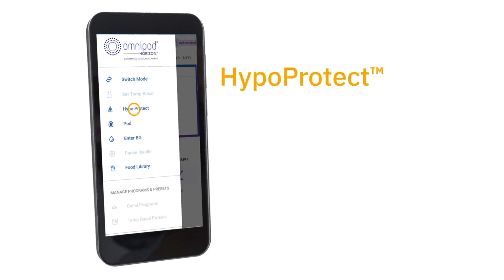Omnipod 5 Launch Update- from ATTD 2023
Omnipod 5 is coming to the UK and Germany this year. I spoke to Dr. Trang Ly, Senior Vice President and Medical Director or Insulet; home of Omnipod.

You can join the interest list here ( it is not the waiting list!)

Let me know if you have any questions about Omnipod 5 in the comments.